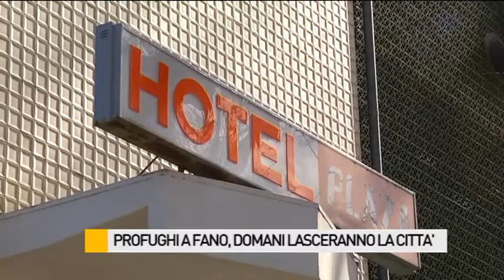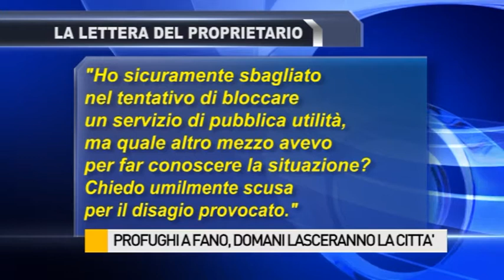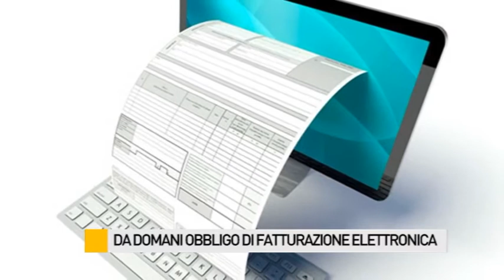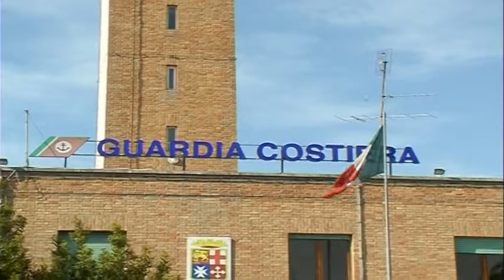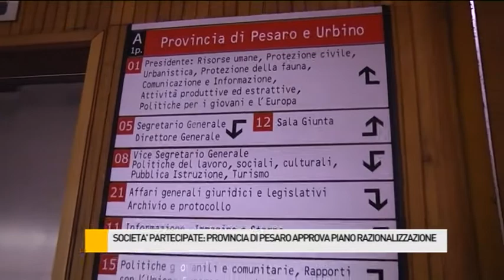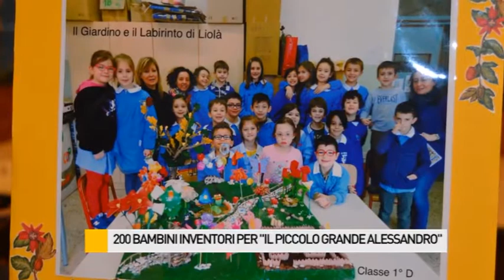Occhio alla NOTIZIA 30/3/2015